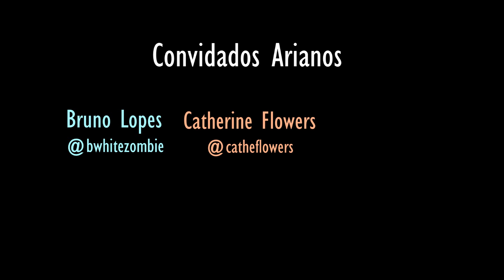Astrologia Influencia?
Dora Escher e sua Tia Claudete fazem um “bate bola, jogo rápido” com 3 pessoas do signo de Áries e 3 do signo de Touro pra descobrir até que ponto a Astrologia nos influencia. Você acha que as respostas foram parecidas?
E não se esqueçam de comentar seus signos pra gente definir quais serão os próximos escolhidos!
Beijos,
Queen Sou Eu